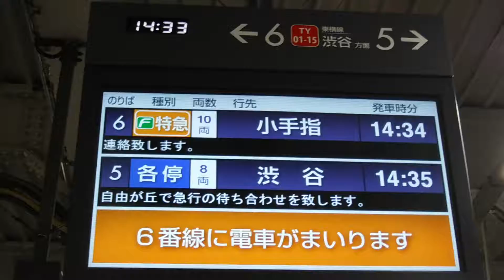東急東横線菊名駅上り5・6番線ホームの行先案内表示を撮影！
菊名駅東急東横線上り5・6番線ホーム妙蓮寺側から撮影！
菊名駅上り5・6番線ホームの行先案内表示を撮影！
6 F特急10両 小手指 14:34
                              副都心線
5  各停8両     渋谷     14:35
自由が丘で急行の待ち合わせを致しします。
平成31年1月14日月曜日14時33分撮影！